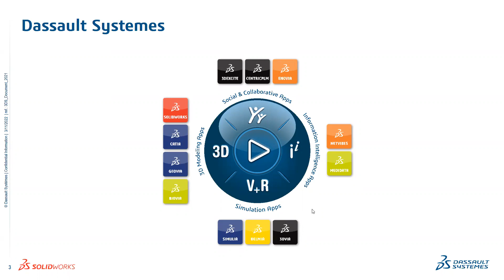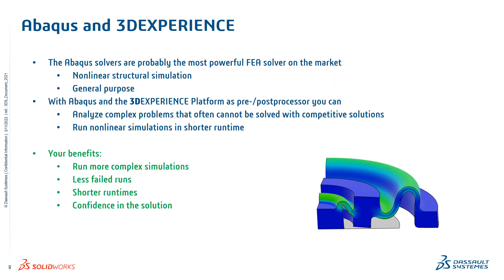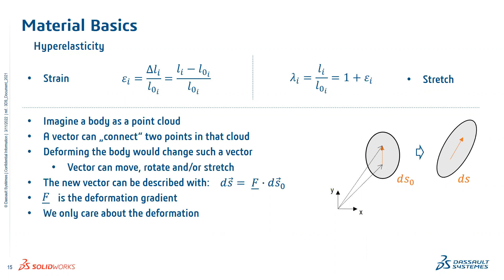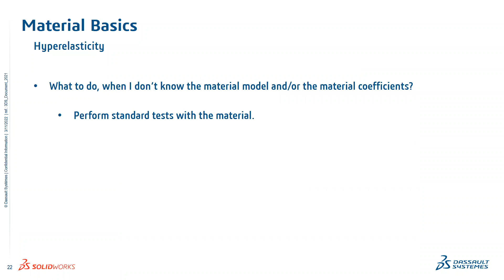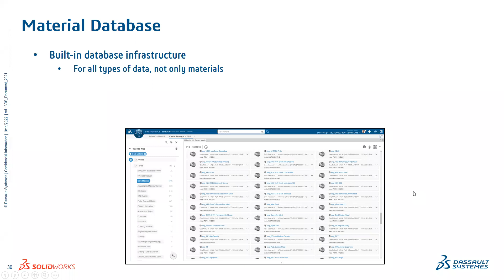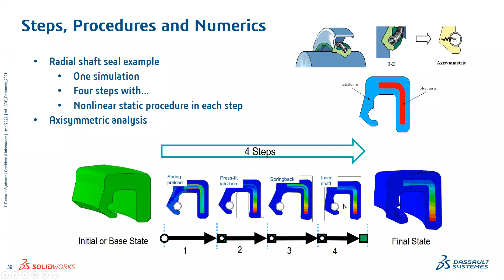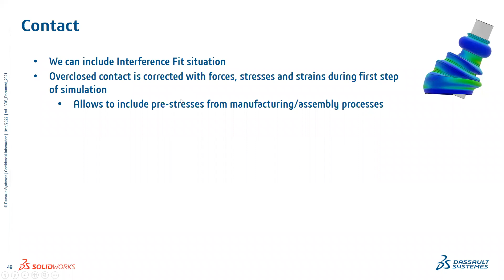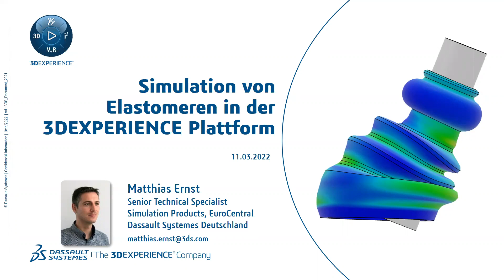3DEXPERIENCE Works Simulation Webinar: Simulation von Elastomeren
Lernen Sie, wie Sie die 3DEXPERIENCE Platform nutzen, um Materialien zu charakterisieren und Elastomerbauteile zu simulieren.